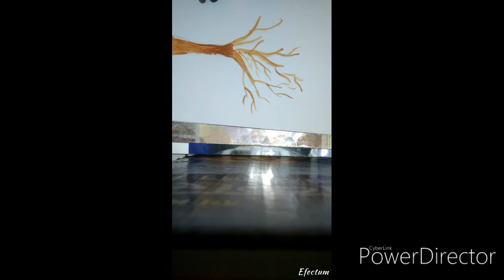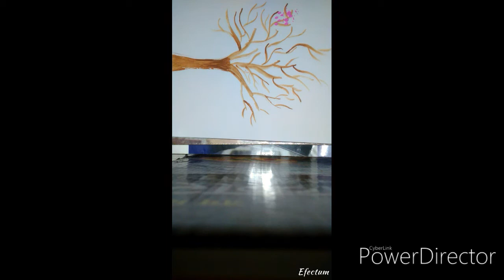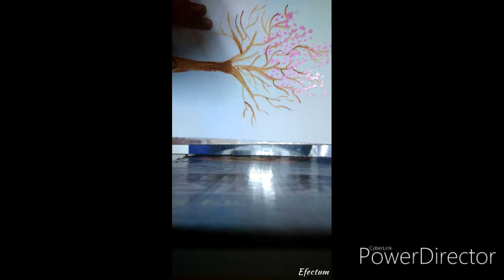Easy making tree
Easy painting